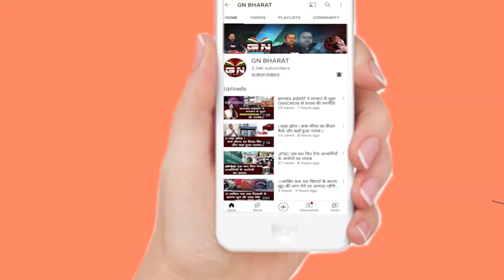Ghaghra || सड़क दुर्घटना में एक हाईवा पलटा बाल-बाल बचा चालक मौके से फरार हुआ चालक